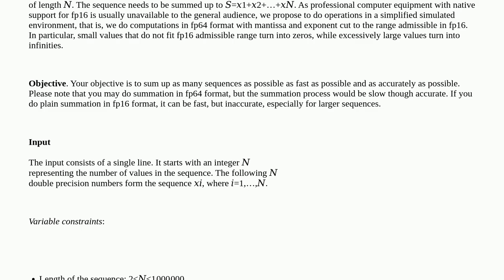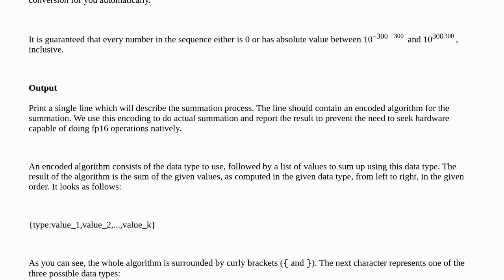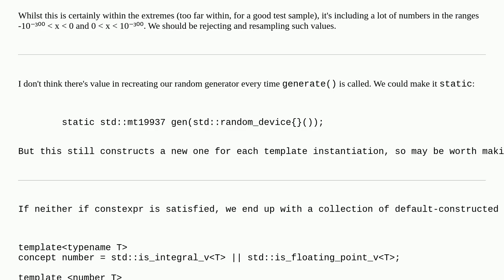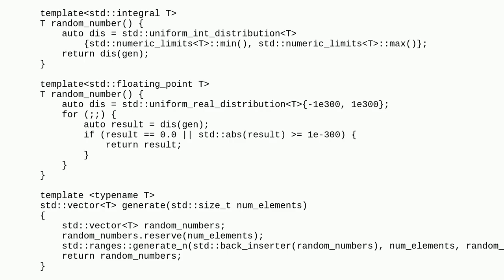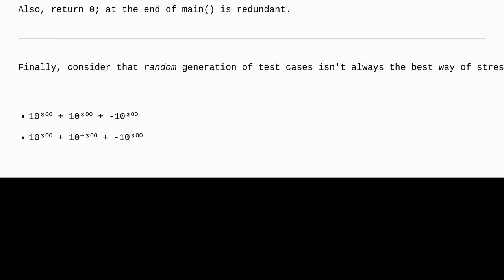Codereview: Fast and precise summation of random numbers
Fast and precise summation of random numbers

A special thanks goes out to the awesome community

  complexity algorithm c++